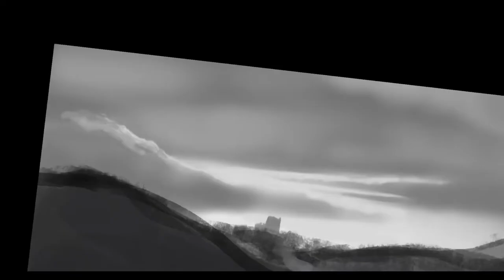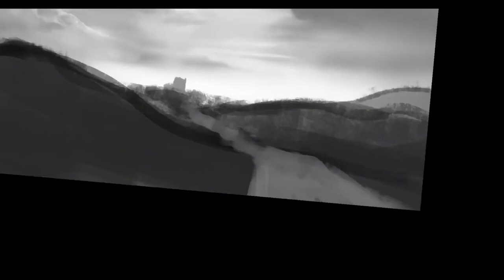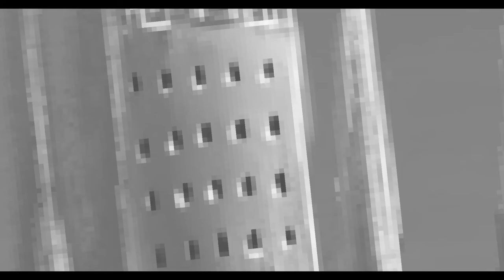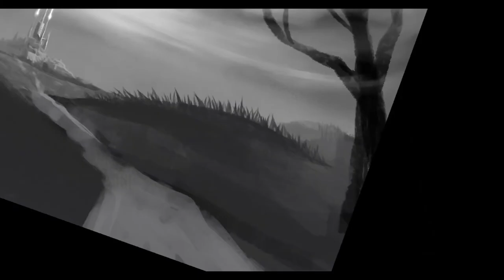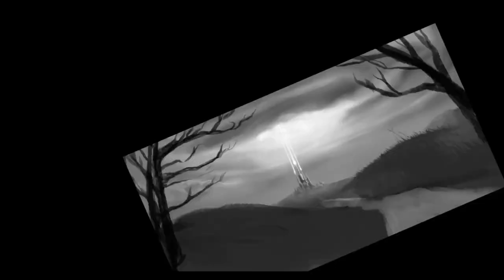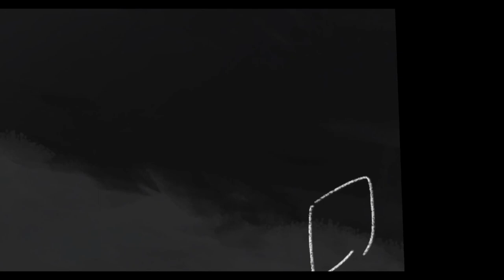PAINTING A MAGIC CASTLE IN INFINITE PAINTER! Speedpainting Process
Hello everyone! This time I wanted to try my hand at creating a castle, something I’ve never done before. I hope you all enjoy!